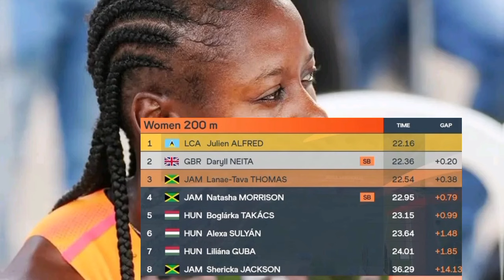Shericka Jackson Got A Big Injury At Gyulai Istvàn Memorial